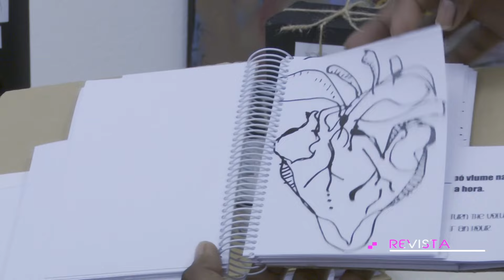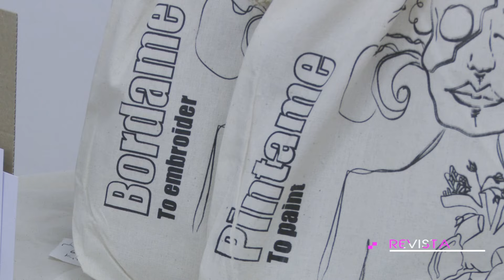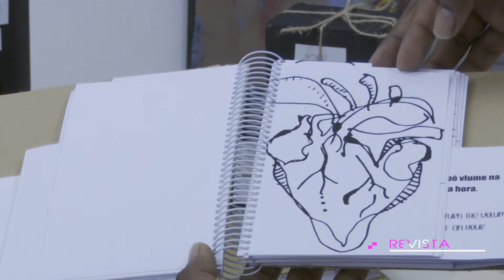Designer Stephanie Silva lança livro de pintura para adultos